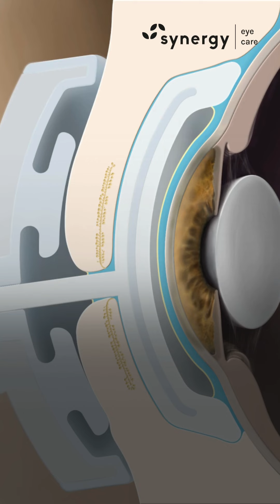Digital Detox: Tips to Combat Eye Strain and Dry Eyes 💻👁️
For Appointment:

🏥Address:- A-10, South Extension 2, New Delhi - 110049
     📍                A-6, Chittaranjan Park, New Delhi - 110019
       📍               1791, Sector 52, Gurugram - 122003
⏲Hospital timings: Mon-Sat: 9 am to 6 pm

About Us:-

Dr. Vinay Garodia

Dr. Vinay Garodia is the Founder Director and Senior Eye Surgeon at Synergy Eye Care. He has spent 12 years at All India Institute of Medical Sciences (AIIMS), New Delhi, the prestigious and premier Medical College of India, where he received his training and work experience. He has also worked in Nottingham, England, and is a fellow of the Royal College of Surgeons of Edinburgh, UK.

Dr. Garodia has expertise in dealing with all kinds of eye surgeries, investigations, and lasers. He has been trained and has a special interest in managing Retinal and Vitreous conditions with the help of Surgery and Lasers, Phacoemulsification for Cataracts, and LASIK Laser and Refractive Surgeries. He has performed more than 10,000 successful surgical procedures so far. He is actively involved in training fellow ophthalmologists.

Our Services

⇛Cataract & IOL
⇛Lasik and Refractive
⇛Retina & Vitreous
⇛Oculoplasty & Cosmetic
⇛Cornea & Transplant
⇛Glaucoma Treatment
⇛Dry Eyes and Ocular Surface Diseases
⇛Squint and Pediatric